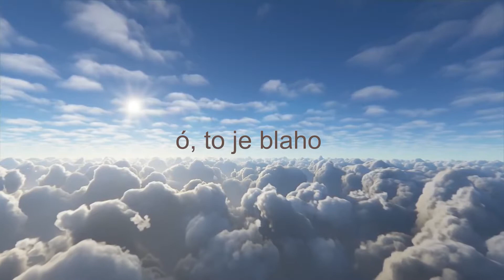15 SMIEŤ ŽIŤ PRE KRISTA (ES 475)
SMIEŤ ŽIŤ PRE KRISTA je 15. skladbou z debutového albumu LÁMAL A DÁVAL (BREAKING OF THE BREAD) experimentálnej Kresťanskej kapely DUO KALICH.

***/SMIEŤ ŽIŤ PRE KRISTA (ES 475)/***

1. Smieť žiť pre Krista, pre Neho mrieť,
ó, to je blaho nad ktoré niet!
Hodno zaň trpieť, hodno bojovať,
ach, hodno cele opustiť svet!

2. Smieť žiť pre Krista, niesť hanu, strasť,
smieť raz čo víťaz vojsť v nebies vlasť.
V korune slávy zastať pred Bohom
a žiť tam večne, ó, to je slasť!

3. Smieť žiť pre Krista, kým trvá deň,
no, i keď žiaľny zapadol tieň,
vždy smieť Mu slúžiť a neochabnúť,
tú milosť verným Boh dáva len.

Text: Mária Royová